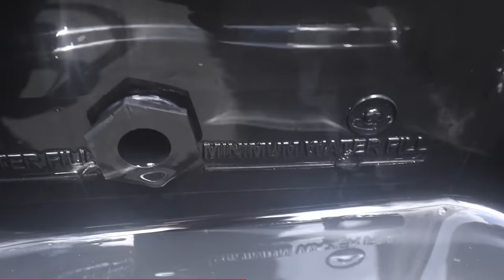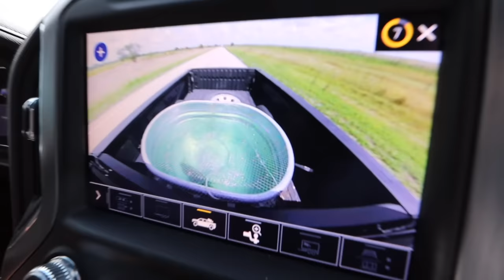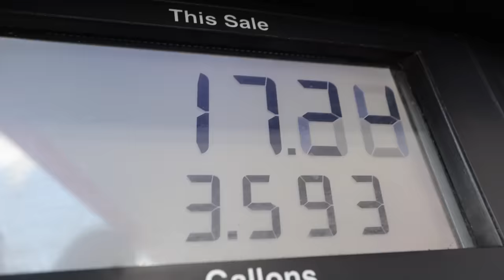My NEW Pet BASS THUMP for 5,500G POND!! ft. Icy Breeze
After years of waiting to fully prepare the 5,500 gallon pond. We are finally ready to bring home a new THUMP, the largemouth bass we've all been wanting! We had attempted to catch one but couldn't make it work, so I made a call where I knew I was guaranteed a Monster bass!! You don't want to miss this action🔥🤯🐟

IcyBreeze Portable AC for Camping, Pets, Sports, or anything you do in the heat! Stay Cool❄️